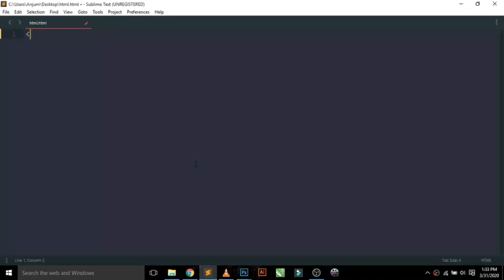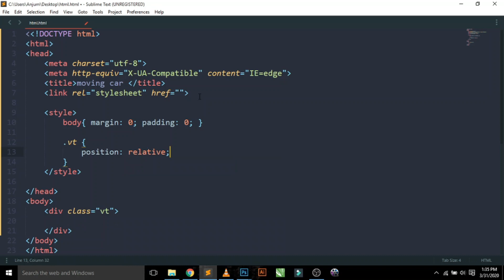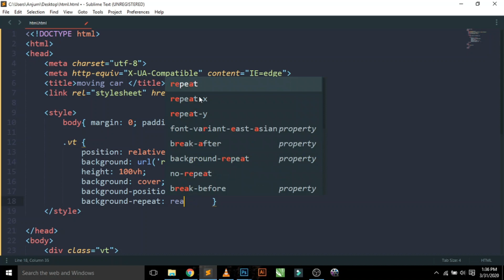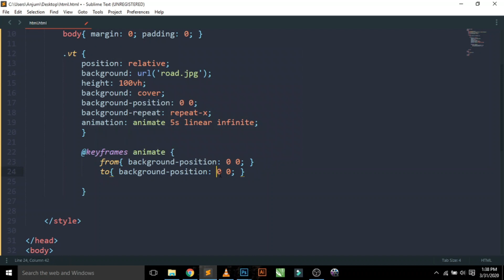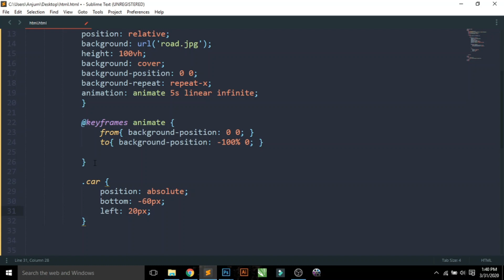moving car animation html css || Vickey Technical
About this video:

Learn How To Add Animation In HTML And CSS Website | Create Moving Car Animation Using CSS - Running Car CSS Animation

Download images used in this tutorial:
Road

motercar

MY GEARS :-
My Laptop.
My Camera.